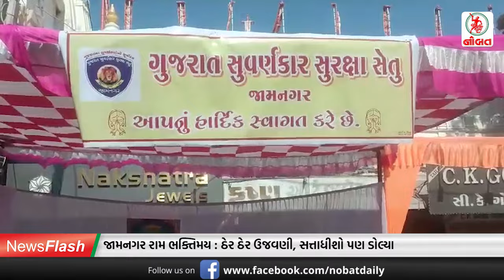જામનગરમાં દિવાળી : રામભક્તોનો ઉમંગ ચરમસીમાએ...//News Flash